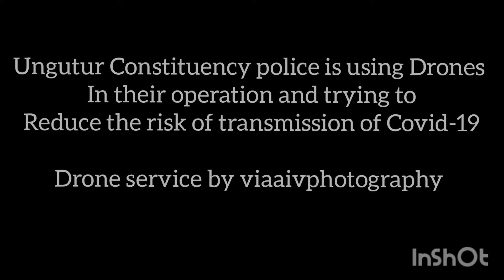16 May 2020